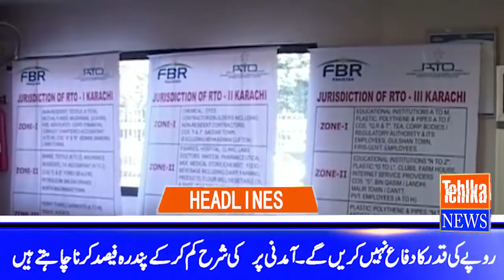Tehlka TV Headlines 03 pm 30 December 2017